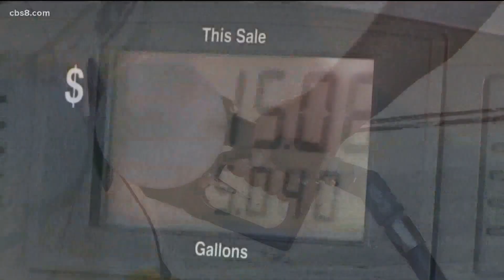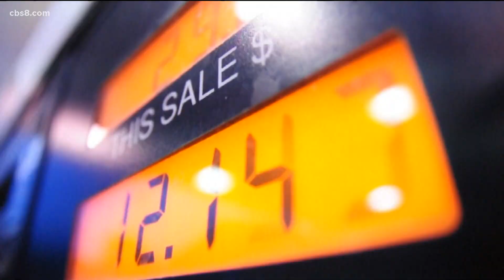Gas prices at a record-breaking high. Is there any hope of relief in sight?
Drivers are feeling helpless. Average price per gallon in San Diego $5.48. Public Watchdogs, Charles Langley, gives us tips into driving more fuel-efficiently.